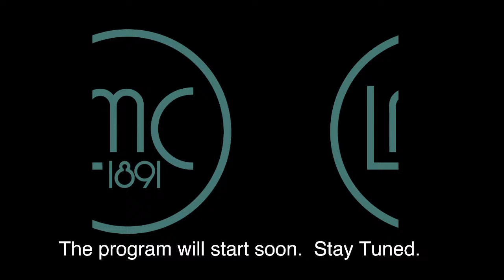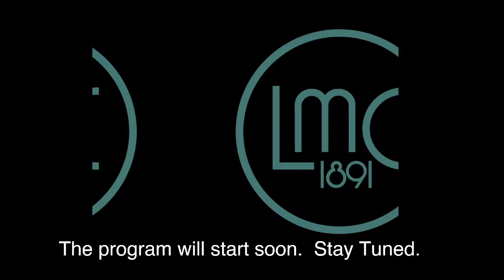LIVESTREAM: Songs by Berlioz and Weill; The Musical Body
Songs by Berlioz and Weill

From “Les Nuits d’été” (Summer Nights), Op. 7 by Hector Berlioz (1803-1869)
1. Villanelle
4. L’Absence
6. L’ile inconnue

Speak Low from “One Touch of Venus” by Kurt Weill (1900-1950), words by Ogden Nash (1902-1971)

Surabaya Johnny from “Happy End” by Kurt Weill, English words by Michael Feingold (b. 1945), Original German words by Bertolt Brecht (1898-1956)

Complainte de la Seine by Kurt Weill, words by Maurice Magre (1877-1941)

What Good Would The Moon Be? from “Street Scene” by Kurt Weill, words by Langston Hughes (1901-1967)

Emily Riesser, soprano and Joan Lundquist, piano

The Musical Body – songs featuring the human form

Heavenly Grass by Paul Bowles (1910–1999)

Black Is the Color of My True Love’s Hair by Chuck Israels (b. 1936)

From Cuatro madrigales amatorios by Joaquin Rodrigo (1901–1999)
II. Vos me matásteis

In dem Schatten meiner Locken by Hugo Wolf (1860–1903)

Take, O take those lips away by Peter Warlock (1894–1930)

From Tres Poemas by Joaquin Turina (1882–1949)
II. Tu pupila es azul

Cantique à l’Epouse by Ernest Chausson (1855–1899)

Chanson d’Amour by Gabriel Fauré (1845–1924)

From Giuditta by Franz Lehar (1870–1948)
Meine Lippen, sie küssen so heiss

Tiina Ritalahti, soprano and Joan Lundquist, piano